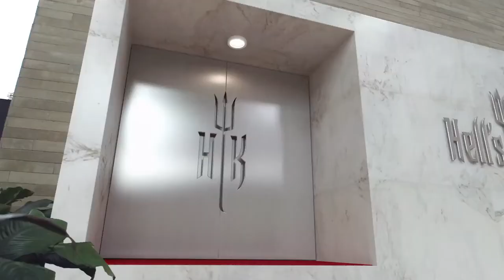Hell's Kitchen | Cozinha Sob Pressão - Temporada 3 - Episódio 6 (Parte 3)